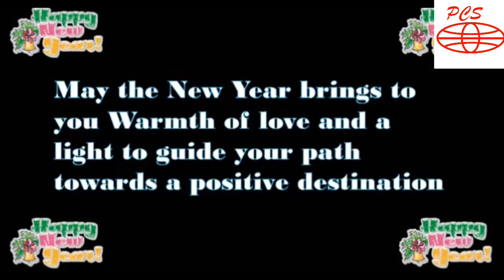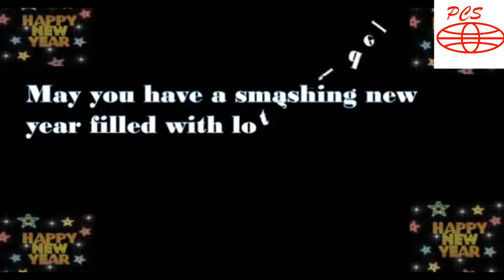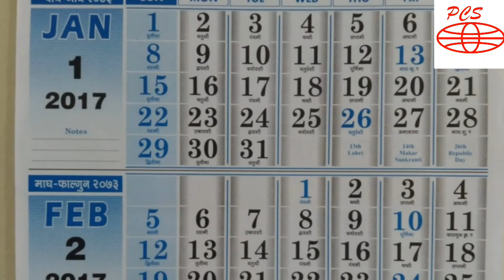HAPPY NEW YEAR 2017